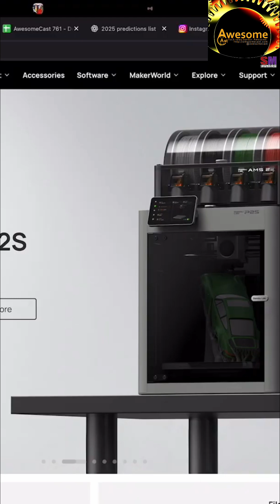AI Powers Your Truth: From Fake News to 3D Printing!